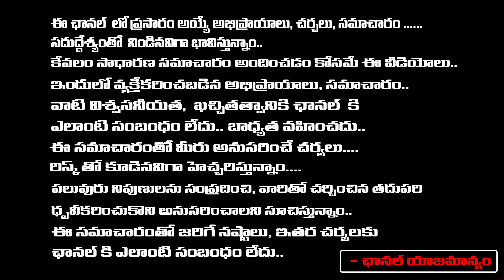VJ Sunny Ventures into TBC luxury Salon in Hyderabad | Srikanth Bigg Boss Team Entry | Priyanka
VJ Sunny Ventures into TBC luxury Salon in Hyderabad | Srikanth Bigg Boss Team Entry  | Priyanka | Hero Tarun | RED TV TELUGU